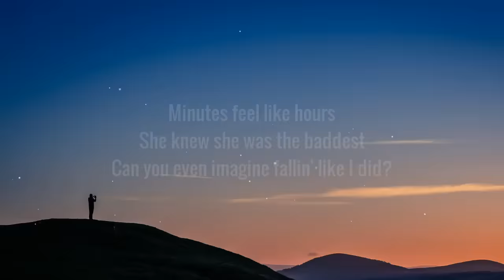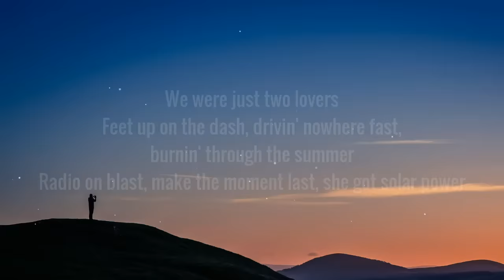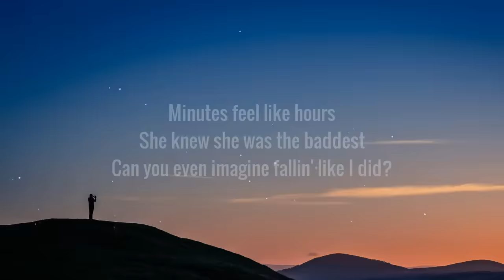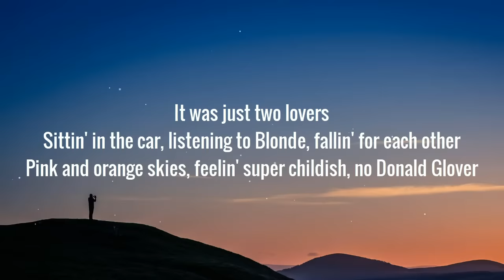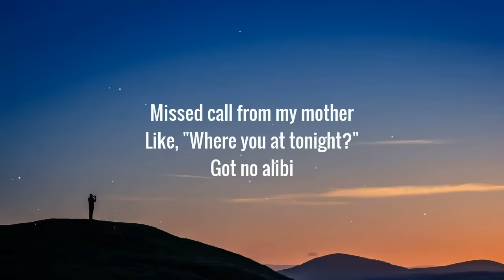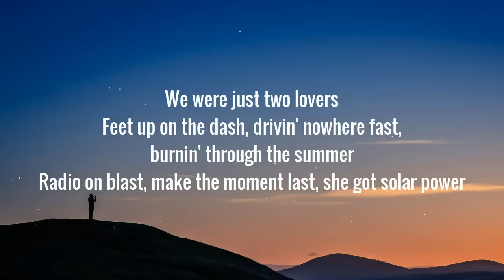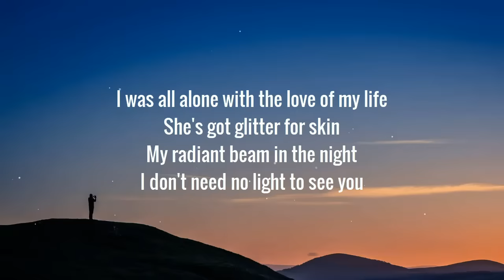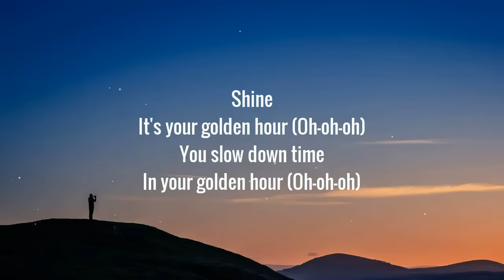JVKE - Golden Hour (1 HOUR LOOP) Lyrics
golden hour 1 hour
jvke golden hour 1 hour